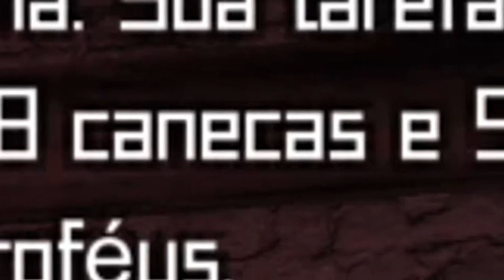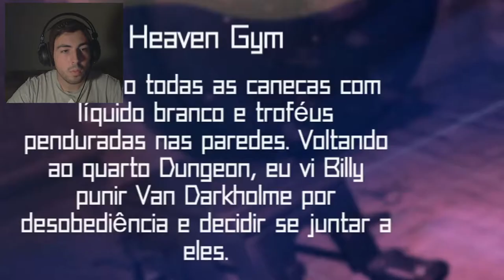O JOGO MAIS RETARDADO DO MUNDO! | 18+ | House of Detention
Falae pessoal, beleza?

Neste vídeo eu trago literalmente o jogo mais retardado do mundo!

Quem ai conhece o jogo do ricardo milos? ou até mesmo o meme do cara dançando haha

House of Detention, um game para dar muita risada e se divertir correndo de uma renca de gogo boy kkkk

Aqui você vai encontrar masoquistas, gogo boys, gemidos, remix zueiro, e varias outras coisas até ficar completamente brisado com tudo hahaha.

Espero que gostem e se divirtam muito!